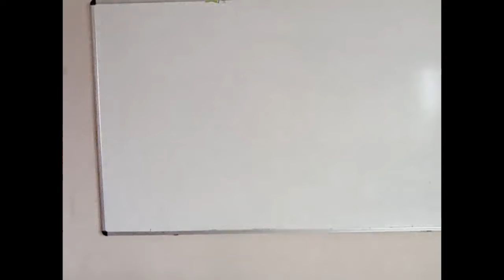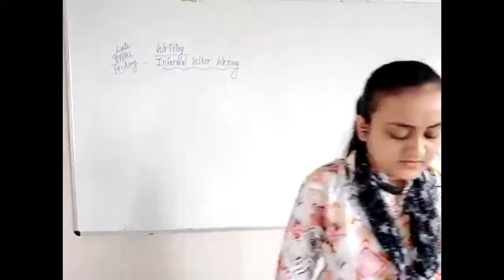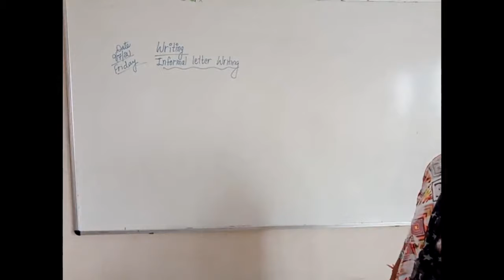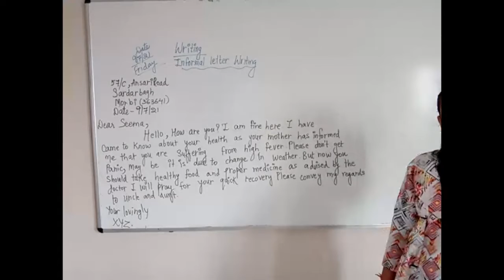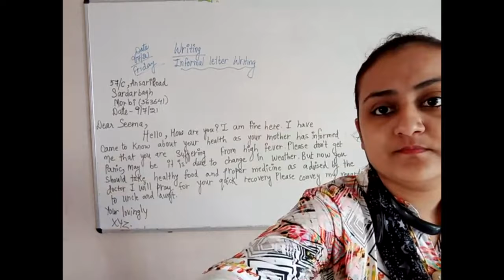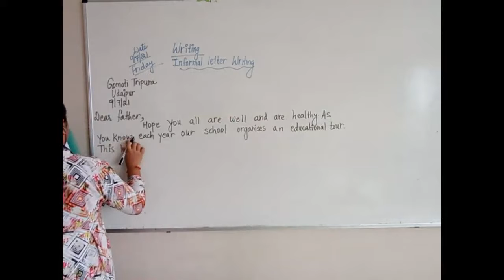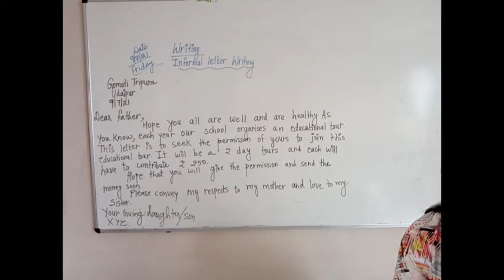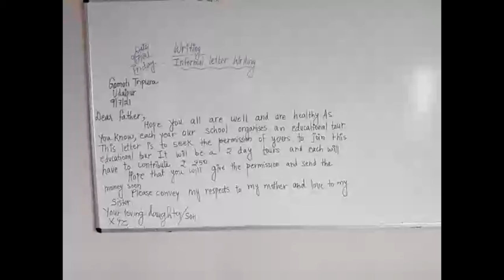09/07/21 ll Std 4 ll Sub - Grammar ll Revision - Informal letter writing